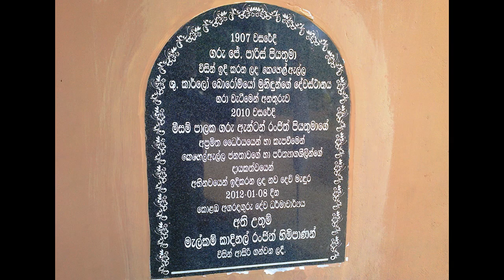Kehelella Church Hunumulla Sri Lanka 20160814